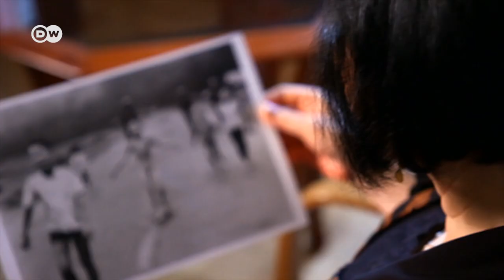'Napalm Girl' from iconic Vietnam War image: Phan Thị Kim Phúc | DW News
A photo of Kim Phuc Phan Thi taken during the Vietnam War is one of the most famous war photos of all time. The war victim and peace activist was awarded the Dresden Peace Prize this year in Germany.